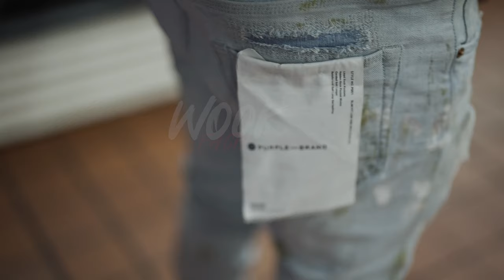Wook - Facts ( Official Music Video )